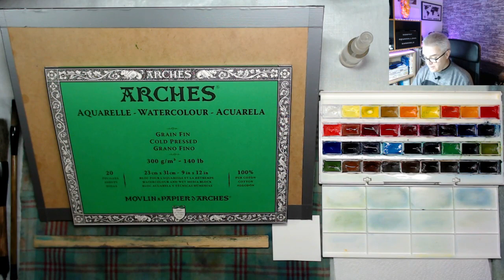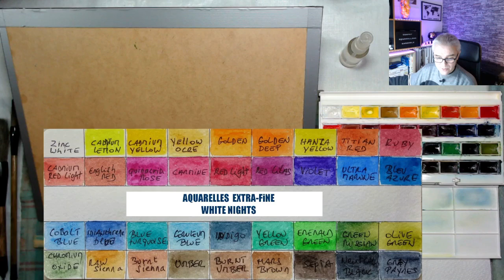TUTO PAYSAGE REAL-TIME Inspiration Hivernale 100 % dans l'humide !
Inspiration Hivernale 100 % dans l'humide !
Aquarelles  Extra-Fine ! White-Nigts St Pertersbourg
Papier 100 % Coton Grain Fin ARCHE 21x31 cm
Set Pinceaux pour la calligraphie
Pinceau synthétique
Bon visionnage à toutes et à tous ! 🧐 😄
A vos pinceaux  🖌🎨
Tu souhaites plus d'échanges et de social je te propose de me rejoindre et de me suivre  sur ma page Facebook  :-)